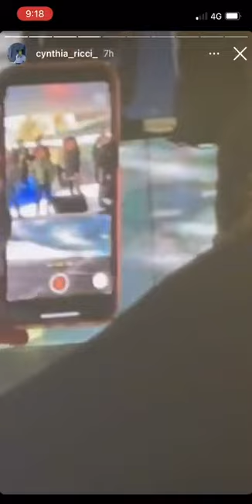Alcalde electo de Las Rosas estuvo grave de COVID; celebra sin cubrebocas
A menos de 15 días de tomar protesta como presidente municipal de Las Rosas, Jesús Antonio Orantes celebró su triunfo con una fiesta luego de que el Tribunal Electoral del Poder Judicial de la Federación ratificara su triunfo.